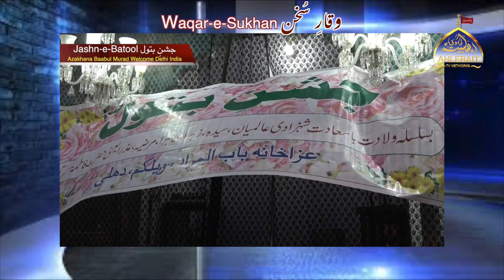Waqare Sukhan With Shaire Ahlebait (AS) Janab Saleem Amrohvi I Ahlebait TV I 29th December 2023